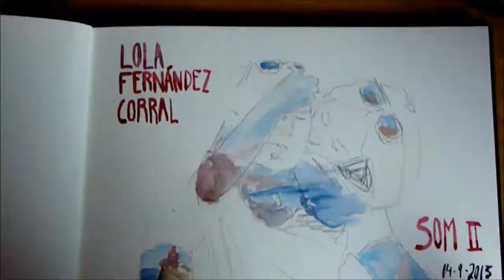SOM II watercolor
SOM II
vídeo proceso de la acuarela 50x70cm

Zelia Duncan- Dor elegante